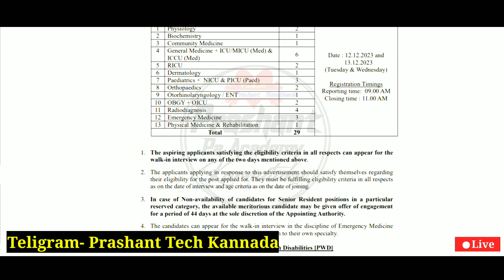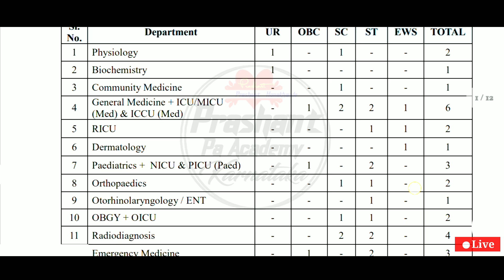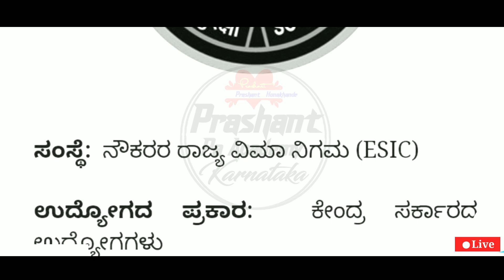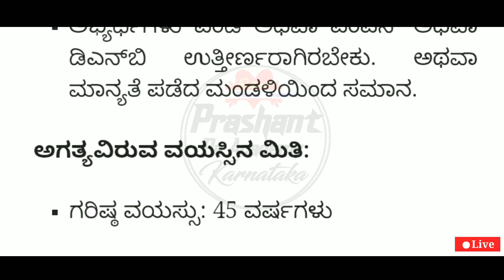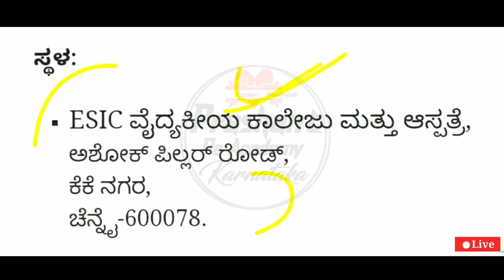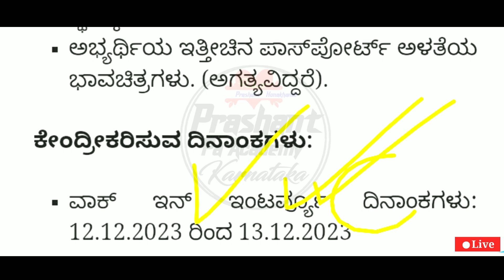Karnataka labour Department Jobs | Indian Central Government job | ಕಾರ್ಮಿಕರ ಇಲಾಖೆ ಹುದ್ದೆಗಳು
Karnataka Latest Government Jobs Indian Central Government job Labour Department Jobs 2024 Latest Karnataka Jobs Recruitment